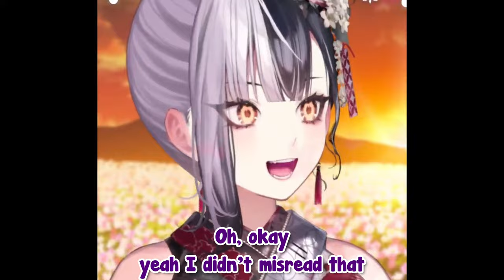[ENG SUB/Hololive] Hachama trying to make Shiori say "Oppai" live on stream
Credits :
BGM